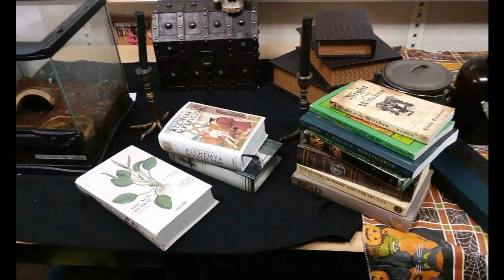Care of Mystical Creatures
We bring the magic of witches, wizards, and mystical creatures to parties, corporate events, fairs, and more!  Call today for more information.  Based out of Salt Lake City, UT.